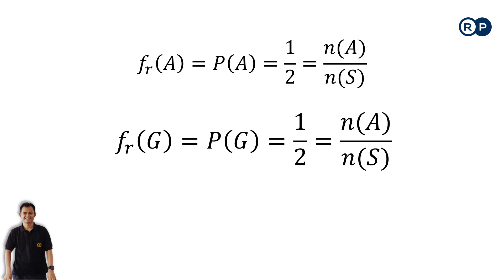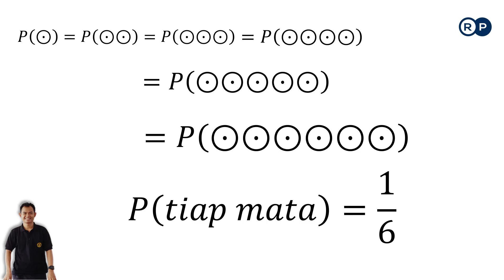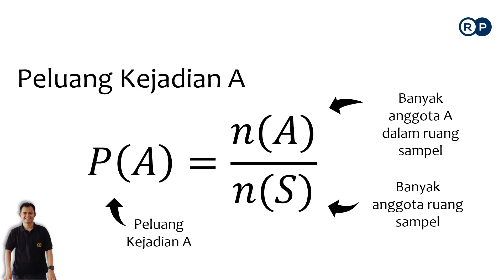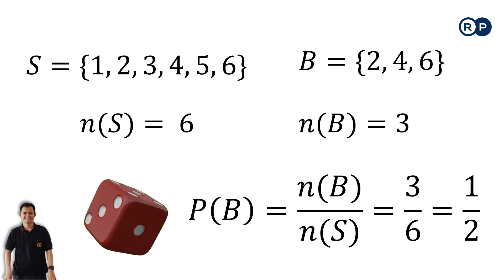PELUANG Suatu Kejadian | Matematika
PELUANG  Percobaan, Ruang Sampel, Kejadian Matematika

Ruang sampel adalah himpunan dari semua hasil yang mungkin pada suatu percobaan/kejadian. Ruang sampel suatu percobaan dapat dinyatakan dalam bentuk diagram pohon atau tabel. Definisi titik sampel : Titik sampel adalah anggota-anggota dari ruang sampel atau kemungkinan-kemungkinan yang muncul.